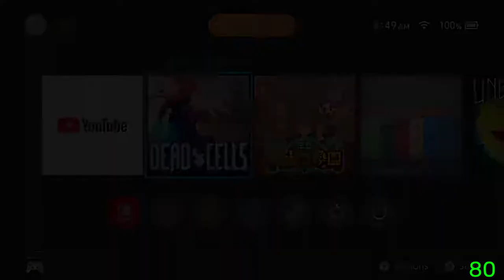[Dead Cells] Trying new DLC (The Queen and the Sea) #1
Tried meeting the Queen… but interrupted by the Servants.
0:00:00 Start
0:00:29 Title
0:01:57 Run #1 - Prisoners' Quarters
0:08:20 Run #1 - Rest
0:10:44 Run #1 - Toxic Sewers
0:19:44 Run #1 - Rest
0:21:40 Run #1 - Corrupted Prison
0:28:02 Run #1 - Rest
0:29:28 Run #1 - Ancient Sewers
0:38:28 Run #1 - Rest
0:39:16 Run #1 - Insufferable Crypt
0:46:16 Run #1 - Rest
0:47:06 Run #1 - Graveyard
0:57:21 Run #1 - Rest
0:59:08 Run #1 - Undying Shores
1:10:50 Run #1 - Rest
1:13:19 Run #1 - Mausoleum
1:14:54 Run #1 - Rest
1:16:39 Wait, locked? Where's the key?
1:17:35 Run #1 - Derelict Distillery
1:22:33 Is this… soft locked?
1:33:06 Okay, let's back to Toxic Sewers
1:33:29 Run #2 - Prisoners' Quarters
1:37:40 Run #2 - Rest
1:39:06 Run #2 - Toxic Sewers
1:43:12 Who… are you?
1:48:49 Run #2 - Rest
1:51:30 Run #2 - Ramparts
1:58:42 Run #2 - Rest
2:00:24 Run #2 - Brack Bridge
2:01:55 Run #2 - Rest
2:04:18 Run #2 - Stilt Village
2:08:52 New room!
2:17:59 Run #2 - Rest
2:19:10 Run #2 - Clock Tower
2:28:32 Run #2 - Rest
2:29:45 Run #2 - Clock Room
2:31:02 Run #2 - Rest
2:32:02 Time to open the new door
2:33:58 Run #2 - Infested Shipwreck
2:55:52 So shiny
2:57:33 Run #2 - Rest
2:58:31 Run #2 - Lighthouse
2:59:48 vs Calliope
3:01:10 vs Calliope and Euterpe
3:03:04 vs Calliope, Euterpe and Kleio